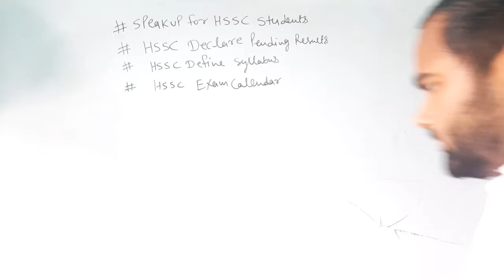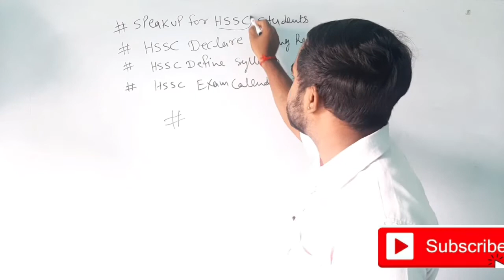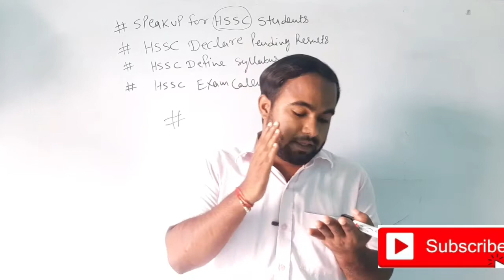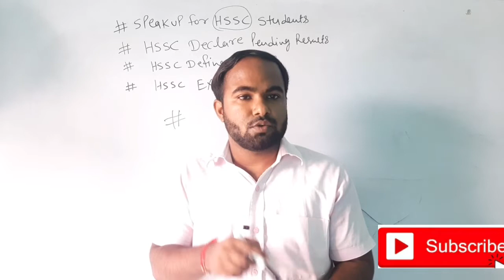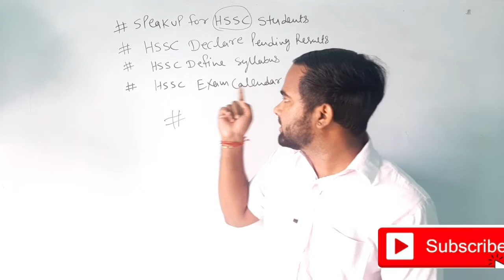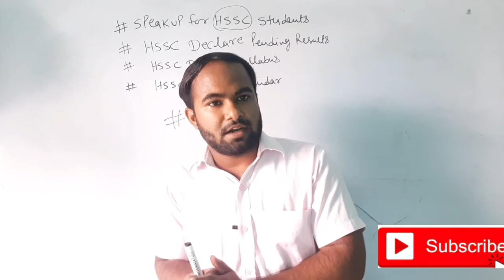Hssc clerk result update,जागो हरियाणा के युवाओ